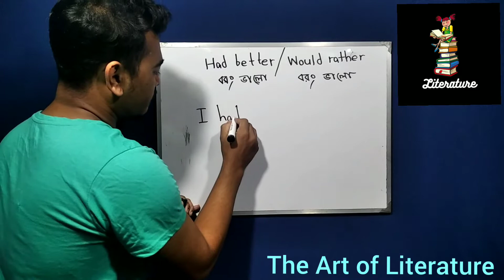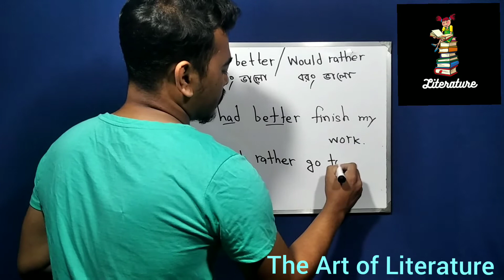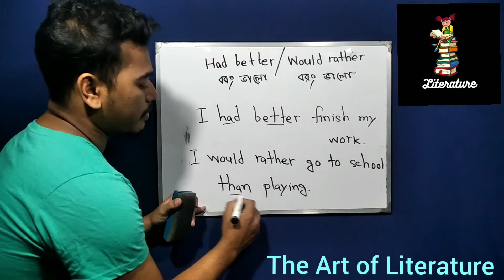the deference Between had better and would rather. অল্প সময়ে শিখে নাও